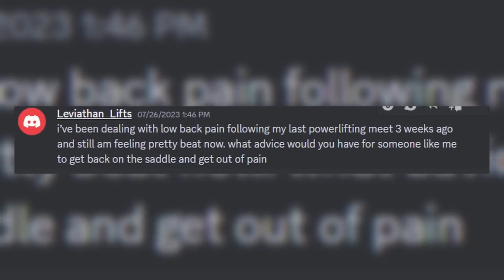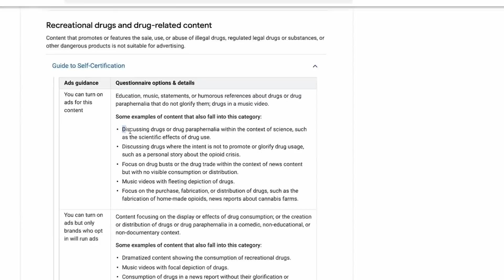Do This EVERY DAY to Get out of PAIN (Low Back, Hip, Neck)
In this Super Cut, Stefi Cohen, Kelly Starrett, Tom Walters, Sean Pastuch, and Jill Miller discuss pain and how to deal with it.

Check out the full episodes:

Stefi Cohen - Record Holding Powerlifter to Pro Boxer on HOW Athletes can STAY Healthy ||MBPP Ep 827

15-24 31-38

1-15, 32-33

12-16, 51-56